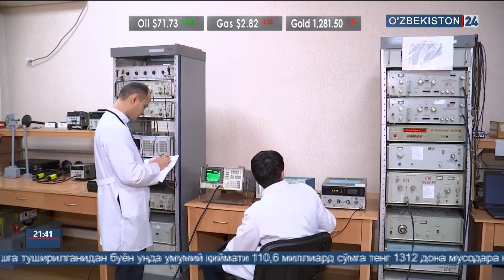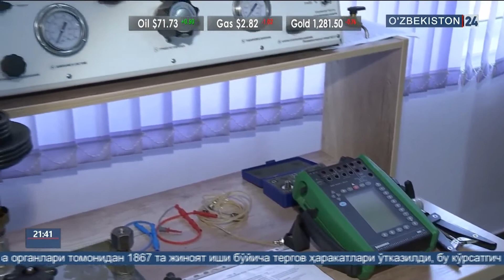Халқаро метрология кунига лавҳа